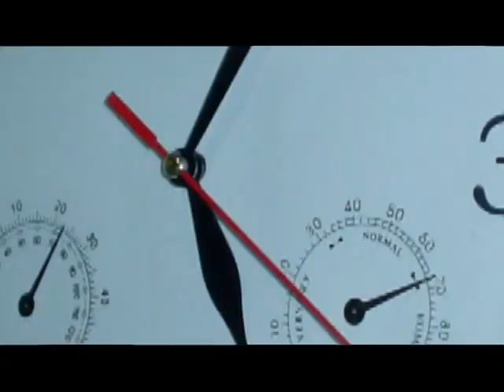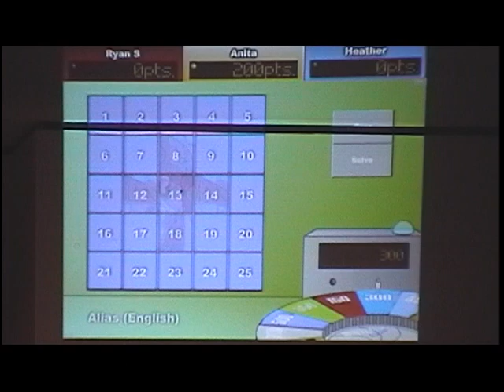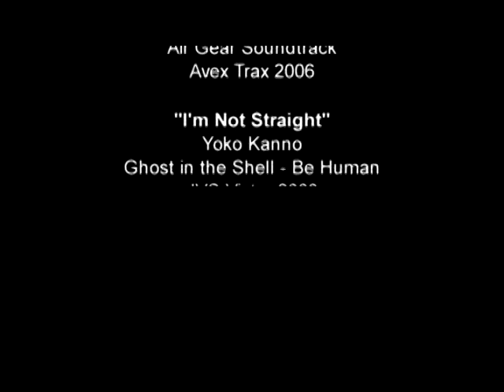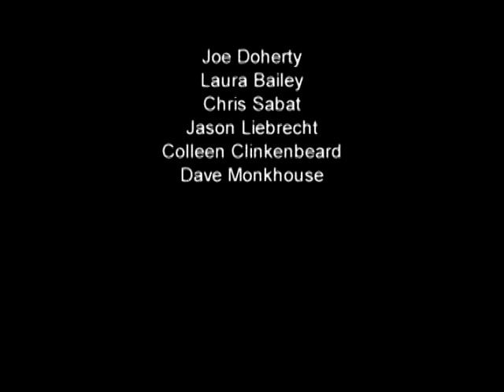MTAC Documentary - Anime Convention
A documentary I made for a two day anime convention held in Toronto in March 2007. Filmed on MiniDV and edited with Avid Xpress 4.6. All Effects done with Adobe After Effects 6.5 adn Photoshop CS2.